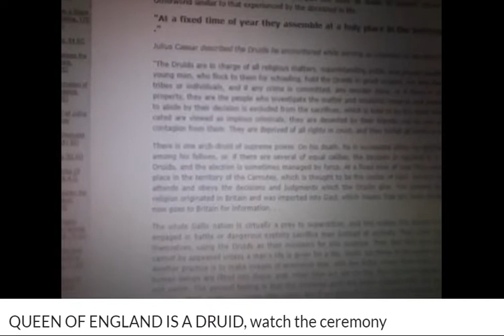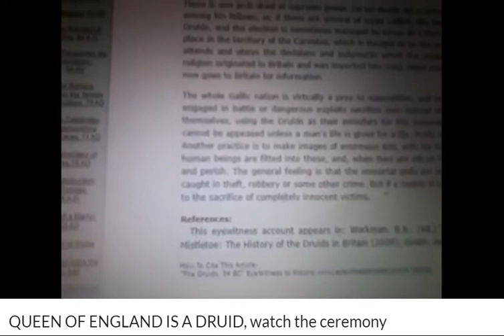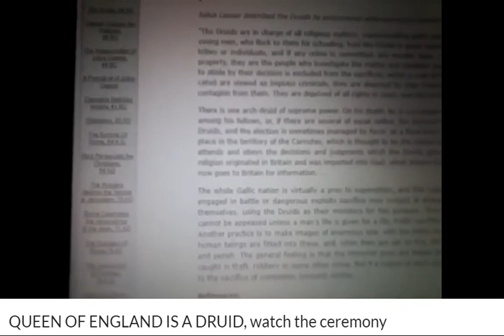QEII Is a druid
Footage of young Elizabeth partaking in a druid ceremony.